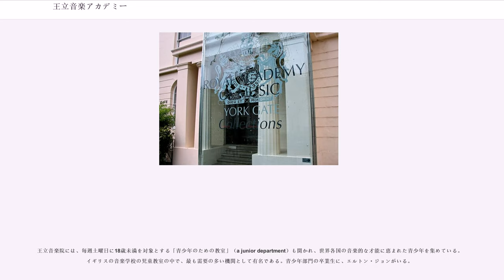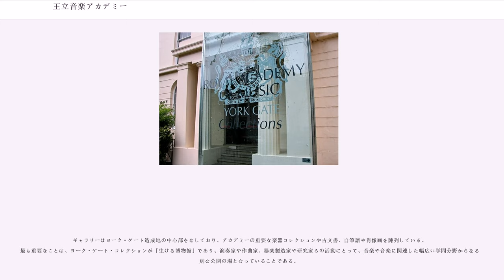王立音楽アカデミー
シティ・オブ・ウェストミンスター

王立音楽院（おうりつおんがくいん）または王立音楽アカデミー（おうりつおんがくアカデミー、英語：）は、ロンドンに所在する、世界有数の音楽学校の一つである。略称はRAM。王立音楽大学（Royal College of Music, RCM）と混同されやすいが、この2つは別組織であり、注意しなければならない。王立音楽院は、1999年現在、イギリス最大の総合大学であるロンドン大学の正会員となっている。現在の院長は、音楽学者カーティス・プライス（南イリノイ大学およびハーヴァード大学の出身者）が務めている。

1822年にバーガーシュ卿ジョン・フェインによって創立され、1830年に「音楽科学の涵養を促し、全般的な指導によって音楽についての知識の習得を欲するすべての人々を支えることにより、万全な音楽学習がたやすくなるため」として、イギリス国王ジョージ4世の勅許によって、校名に「ロイヤル」を冠することが認められた。それ以来、とりわけ重要な音楽家が育成されてきた。

ロンドン中心部の一等地に立地し、リージェンツ・パークと隣り合っている。450席を擁するデュークス・ホールや近代的な歌劇場などの音楽会場を含んでいて便利であり、150人を収容する新しいリサイタル会場や、公開楽器博物館「ヨーク・ゲート・コレクション」が2001年に併設によって、いっそうの利便性を見ることとなった。

王立音楽院には、毎週土曜日に18歳未満を対象とする「青少年のための教室」（a junior department）も開かれ、世界各国の音楽的な才能に恵まれた青少年を集めている。イギリスの音楽学校の児童教室の中で、最も需要の多い機関として有名である。青少年部門の卒業生に、エルトン・ジョンがいる。

附属図書館は16万冊以上の資料がそろい、大量の楽書や楽譜のほかに、自筆譜や初期の出版物のコレクションやオーディオ装置が整っている。サー・アーサー・サリヴァン文庫やサー・ヘンリー・ウッド文庫も図書館に属している。図書館で最も価値のある蔵書は、イギリスの大作曲家の自筆譜であり、ヘンリー・パーセルの《妖精の女王》やサリヴァンの《ミカド》、ヴォーン・ウィリアムズの《トマス・タリスの主題による幻想曲》《音楽へのセレナード》、そして新発見されたヘンデルの《グローリア》などが含まれている。国家遺産記念基金からの拠出によって、ロバート・スペンサー・コレクションを購入、これは英国初期のリュート歌曲のほかに、リュート曲集やギター曲集のすぐれたコレクションであった。この歴史的なコレクションは現在、ヨーク・ゲート・コレクションに展示されている。図書館の管弦楽部門は、約4,500部のパート譜を揃え、常に新品を補充している。指揮者のヘンリー・ウッドやオットー・クレンペラーについての重要なコレクションも含まれている。

王立音楽院の学生は、50ヵ国以上から集まり、輝かしい共同体を作りながら、演奏科から作曲科、ジャズ科、舞台科にわたる様々な学科や、王立音楽院オペラ座に携わっている。王立音楽院は、キングス・カレッジ・ロンドン（特に音楽学部）と連携しており、後者の学生は王立音楽院で器楽教育を受けている。見返りに王立音楽院の学生は、キングス・カレッジで広汎な人文科学の学科を履修し、学術的な音楽学のカリキュラムを広げることができる。

演奏科・作曲科・指揮科・舞台科・歌劇科は、入学準備コース（児童教室）から博士課程まで設立されている。

王立音楽院の学生は、定期的に学内演奏会の会期中に演奏を行い、（たとえばコリン・デイヴィス、ヤン・パスカル・トルトゥリエ、クリストフ・フォン・ドホナーニ、ルッツ・ケーラー、チャールズ・マッケラス、ディエゴ・マッソン、ジェームズ・マクミラン、トレヴァー・ピノックら）イギリス内外の主要な指揮者と共演している。2005年9月にはコリン・デーヴィスが、院内の学生オーケストラとジュリアード音楽院学生オーケストラからなる混成楽団を、BBCプロムスで指揮している。

王立音楽院は、定期的に現代の作曲家を記念して、該当する作曲家の登場する音楽祭を催している。これまでにヴィトルド・ルトスワフスキ、マイケル・ティペット、クシシュトフ・ペンデレツキ、オリヴィエ・メシアン、ハンス・ヴェルナー・ヘンツェ、ルチアーノ・ベリオ、エリオット・カーター、アルフレート・シュニトケ、ジェルジ・リゲティ、フランコ・ドナトーニ、ガリー...